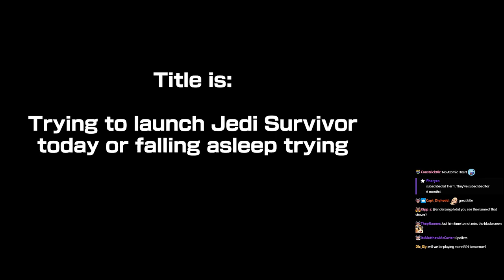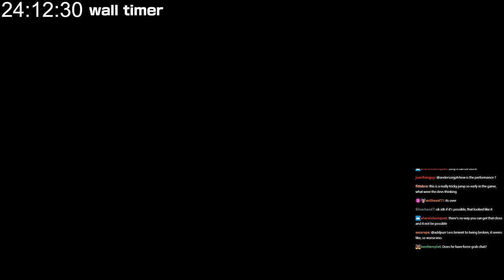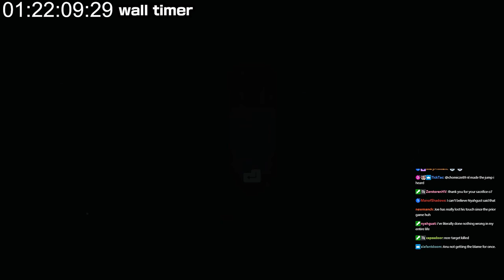needs more salt | Jedi Survivor Stream 1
00:00 Talking to chat
03:57 Options
06:11 New game
11:45 Fallen Order Recap
14:40 Escort
24:37 Tutorials
38:45 Catching up with the crew
43:08 Ramps
51:23 Door
1:07:20 Catching up with the crew
1:25:23 Heist
1:38:06 Surviving
1:51:04 Boss
1:57:32 Leaving the planet
2:20:06 Exploring the new planet
2:58:34 Wall

Joseph Anderson Star Wars Jedi: Survivor Highlights
Joseph Anderson Star Wars Jedi: Survivor Abridged